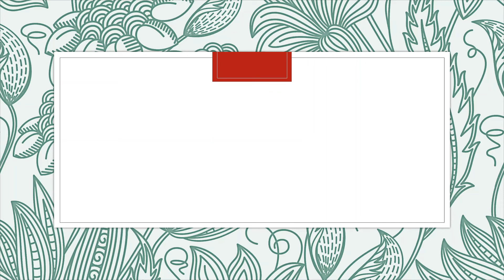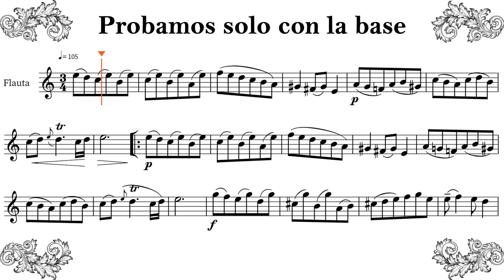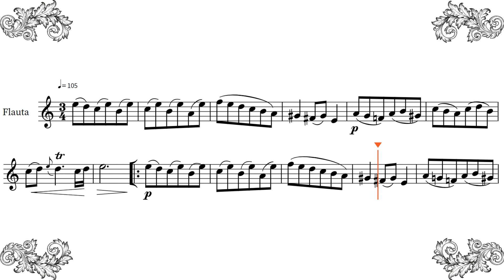Menuet de J. P Rameau. Flauta traversa y guitarra. Video de práctica.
Menuet de Jean-Philipe Rameau. From premier livre de pieces de clavecine